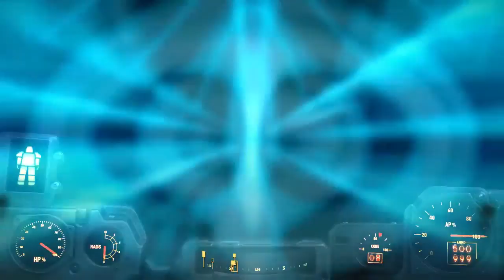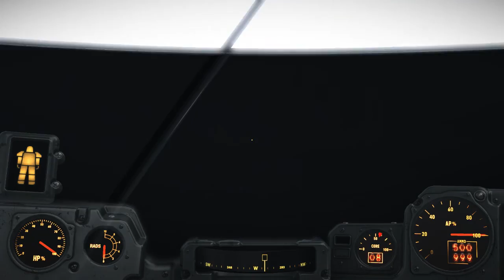Fallout 4 Walkthrough Gameplay LetsPlay Part 5